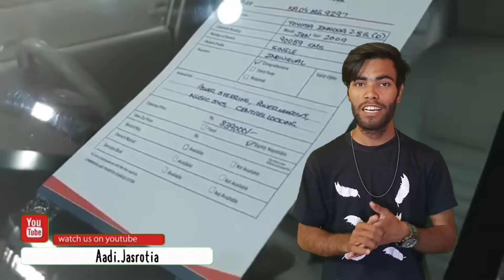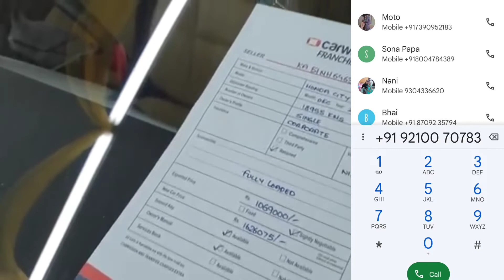Maruti Suzuki Swift Dzire | Dzire Tour | Price - 2,30,000 thousand | मारुति सुजुकी स्विफ्ट डिजायर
second hand car in jodhpur,
second hand car raipur,
second hand car in jaipur,
सेकंड हैंड कार अंबिकापुर,
second hand car a,
सेकंड हैंड अल्टो कार,
सेकंड हैंड अर्टिगा कार,
buying a second hand car,
buying a second hand car philippines,
सेकंड हैंड कार इंदौर,
सेकंड हैंड कार इन दिल्ली,
सेकंड हैंड ईको कार,
सेकंड हैंड इनोवा कार,
सेकंड हैंड इलेक्ट्रिक कार,
सेकंड हैंड इंडिका कार,
सेकंड हैंड कार बाजार इंदौर,
second hand car i20,
second hand car i10,
second hand e car,
सेकंड हैंड कार उदयपुर,
सेकंड हैंड कार उज्जैन,
second hand car in u.p,
सेकंड हैंड कार एमपी,
सेकंड हैंड ओमनी कार,
second hand car kharidna hai,
सेकंड हैंड ऑडी कार,
price of second hand car,
price of second hand car in nepal,
सेकंड हैंड कार कोलकाता,
सेकंड हैंड कार की प्राइस,
सेकंड हैंड कार का बाजार,
सेकंड हैंड कार की वीडियो,
सेकंड हैंड क्रेटा कार,
सेकंड हैंड क्विड कार,
सेकंड हैंड कार की कीमत,
second hand car kaha se le,
सेकंड हैंड कार गुजरात,
सेकंड हैंड कार गाड़ी,
second hand car cg,
सेकंड हैंड गाड़ी कार बाजार,
cg second hand car market,
cg second hand car,
सेकंड हैंड कार छत्तीसगढ़,
सेकंड हैंड कार रायपुर छत्तीसगढ़,
सेकंड हैंड कार जबलपुर,
सेकंड हैंड कार जोधपुर,
सेकंड हैंड जीप कार,
सेकंड हैंड कार बाजार जयपुर,
second hand car jh,
second hand car in j&k,
t permit second hand car mumbai,
second hand cars in the philippines,
the best second hand car to buy,
second hand car baiju n nair,
सेकंड हैंड तूफान कार,
second hand car t board,
second hand car t permit,
सेकंड हैंड कार दिल्ली,
सेकंड हैंड कार दिखाइए,
सेकंड हैंड कार दिखाओ,
सेकंड हैंड नैनो कार,
सेकंड हैंड कार नासिक,
सेकंड हैंड कार पुणे,
सेकंड हैंड कार प्राइस,
सेकंड हैंड कार पटना,
सेकंड हैंड कार बाजार पुणे,
सेकंड हैंड कार बाजार पटना,
सेकंड हैंड कार कहां पर मिलती है,
सेकंड हैंड कार फाइनेंस,
सेकंड हैंड फॉर्च्यूनर कार,
सेकंड हैंड कार बाजार दिल्ली,
सेकंड हैंड कार बाजार मुंबई,
सेकंड हैंड कार बाजार,
सेकंड हैंड कार बाजार लखनऊ,
सेकंड हैंड कार बाजार भोपाल,
सेकंड हैंड कार भोपाल,
सेकंड हैंड कार भिलाई,
सेकंड हैंड कार मुंबई,
सेकंड हैंड कार मार्केट,
सेकंड हैंड कार मार्केट इंदौर,
सेकंड हैंड मारुति कार,
सेकंड हैंड मर्सिडीज कार,
दिल्ली सेकंड हैंड कार मार्केट,
सेकंड हैंड कार कहां मिलती है,
सेकंड हैंड कार रायपुर,
सेकंड हैंड कार रांची,
सेकंड हैंड कार राजस्थान,
सेकंड हैंड कार बाजार राजस्थान,
wagon r second hand car price,
सेकंड हैंड कार लखनऊ,
सेकंड हैंड कार लोन,
सेकंड हैंड लग्जरी कार,
सेकंड हैंड कार वीडियो,
सेकंड हैंड वैगनआर कार,
सेकंड हैंड वेरना कार,
सेकंड हैंड कार बाजार वीडियो,
second hand car video,
second hand car video kolkata,
new video second hand car,
सेकंड हैंड कार शोरूम,
रायपुर सेकंड हैंड कार शोरूम,
second hand car s presso,
second hand car s cross,
भिलाई सेकंड हैंड कार शोरूम,
s cross second hand car,
सेकंड हैंड स्विफ्ट कार,
सेकंड हैंड स्कॉर्पियो कार,
सेकंड हैंड 7 सीटर कार,
x corolla second hand car price in bangladesh,
second hand car 0 down-payment,
second hand car under 50 000,
second hand car in shillong below 50 000,
50 000 second hand car,
1 lakh second hand car,
2 lakh second hand car,